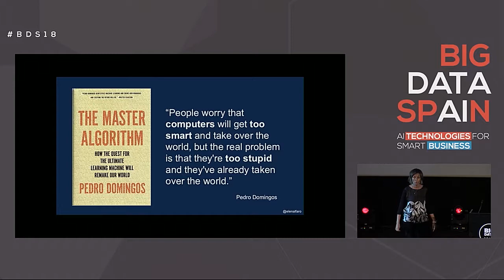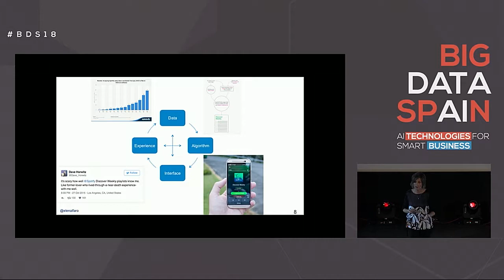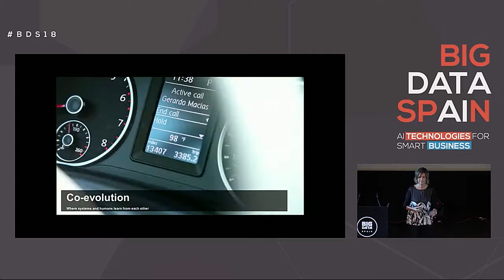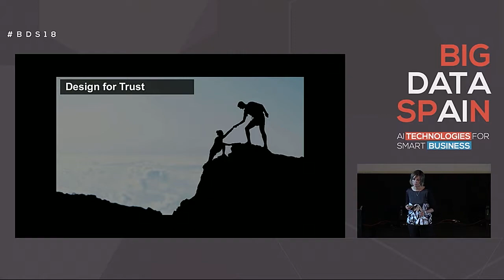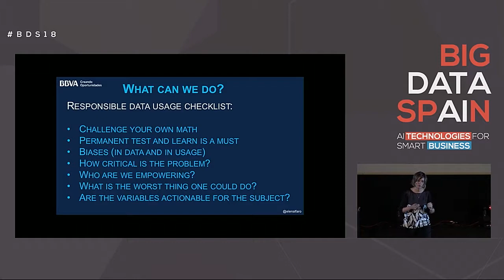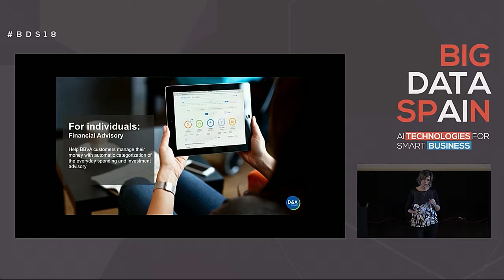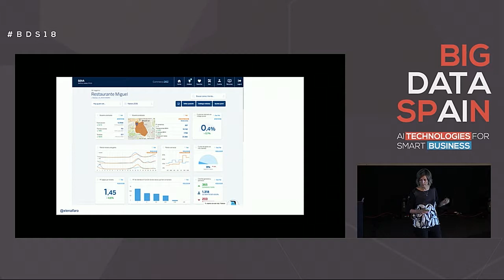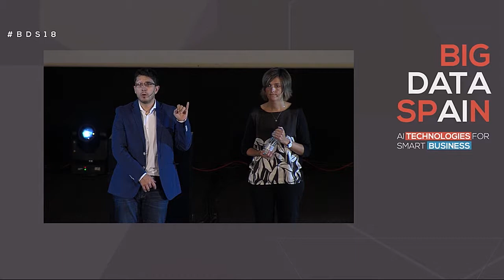The intersection of Data & Design in digital products creation by Elena Alfaro